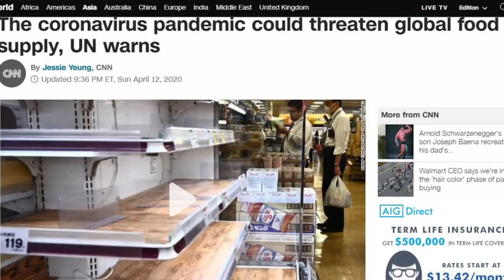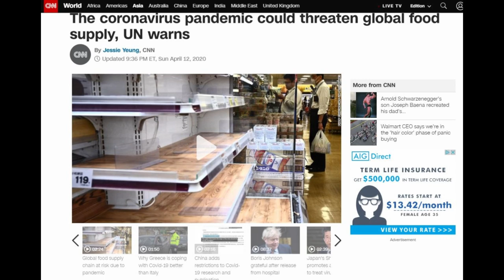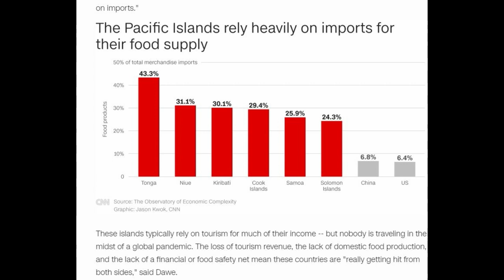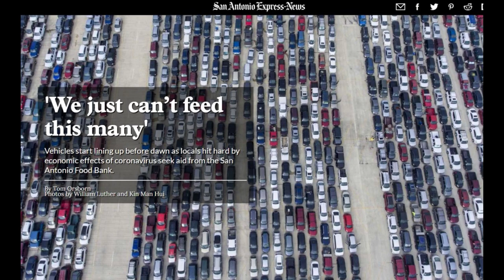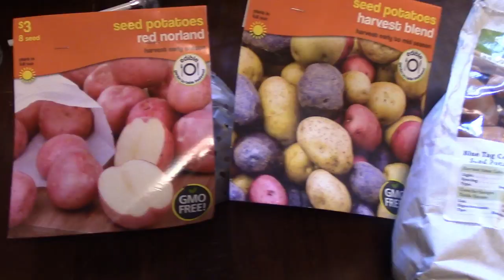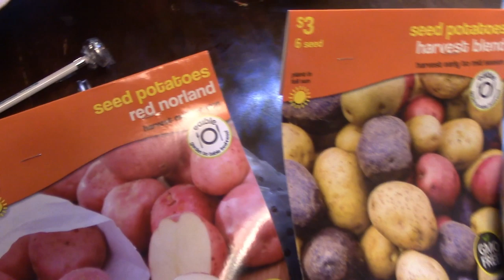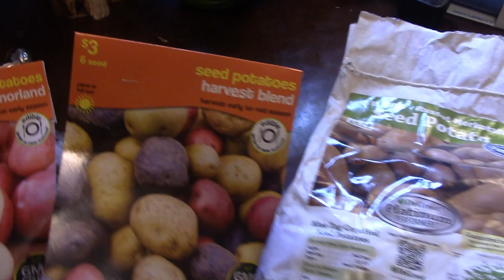UN Warns of Upcoming Food Shortage - 10,000 People Overwhelm Food Bank - Garden Update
The mainstream media aka "Lamestream media" is finally starting to talk about the coming food shortage. When it hits mainsteam it is almost too late. I show you cities where people are in mile long lines to get food from the food bank. I also give you an update on my Garden.